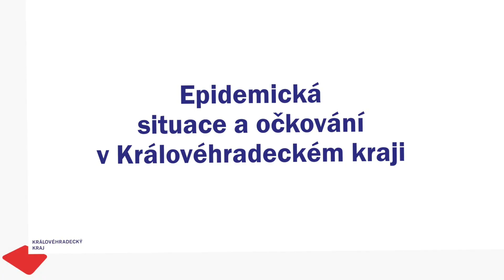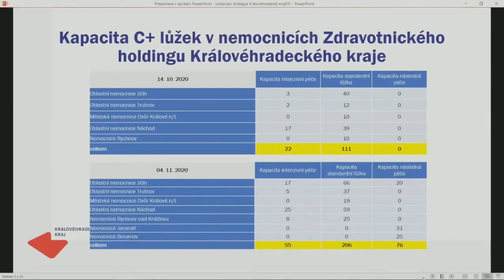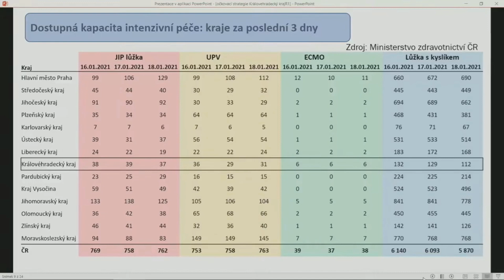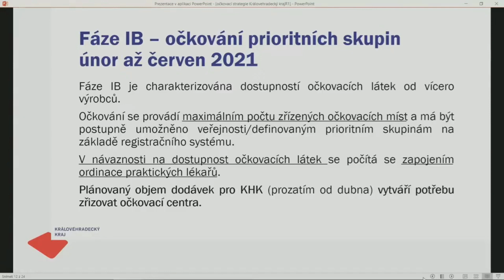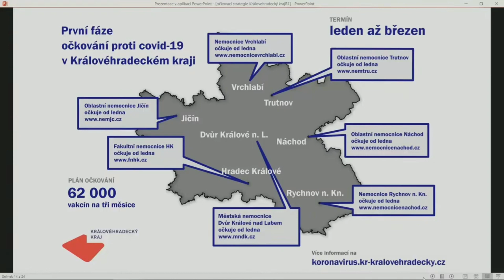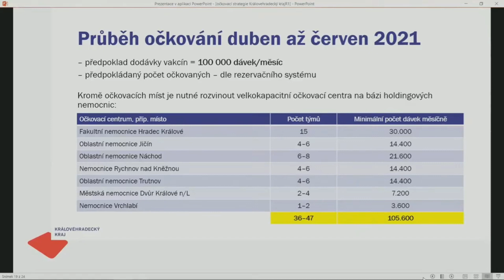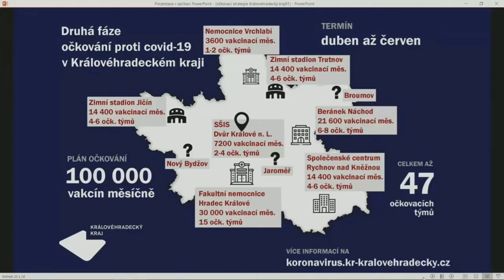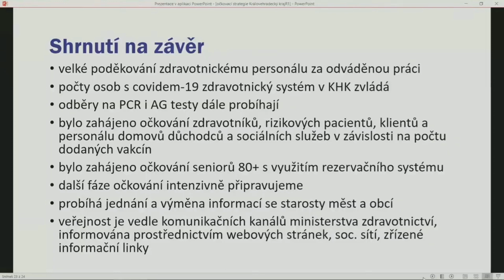Tisková konference k očkování proti covid-19 (19. 1. 2021)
V Královéhradeckém kraji probíhá první fáze očkování proti covidu-19. Očkuje se v sedmi nemocnicích podle dodávky vakcíny. Současně s tím kraj připravuje druhou fázi očkování, do které by měla být zapojena očkovací centra. Ta by měla vzniknout minimálně na sedmi místech kraje.

Sledujte tiskovou konferenci Královéhradeckého kraje.